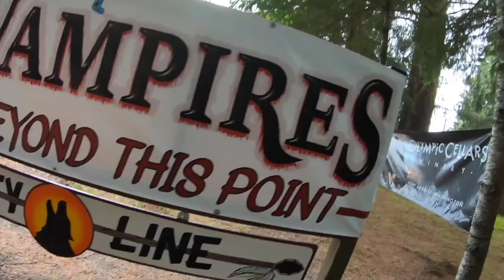TWILIGHT SAGA TOUR AT FORKS TOWN & LA PUSH WASHINGTON STATE UNDAS 2019 Halloween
In the "Twilight" Saga novels by Stephenie Meyer, the town where Bella lives is called Forks, Washington. This is an actual town located on the Olympic Peninsula, in the state of Washington.

At the beginning of Twilight, Bella moves back to her birth town of Forks, Washington, to live with her father, Charlie Swan, to let her mother, Renée Dwyer, travel with her new husband, Phil. She enrolls at Forks High School in the middle of her junior year.

Forks, Washington is the location Stephenie Meyer chose as the primary setting for her Twilight series. It is a small town with a small population, located in the Olympic Peninsula of Washington and is one of the rainiest locations in the United States.

The average annual number of tourists visiting the town rose from 10,000 before Twilight to 19,000 in 2008, the year of the first film, and 73,000 by 2010. Fishing. Forks is well known for its winter steelhead fishing with the Quillayute river system - the Hoh, Sol Duc, Bogachiel and Calawah rivers. Other nearby Clallam, Sekiu and Hoko rivers ..